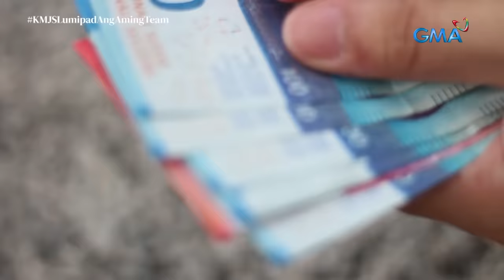Kumusta nga ba ang buhay ng mga Pinoy na nakatira sa Switzerland? | Kapuso Mo, Jessica Soho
Taunang Christmas party ng halos isang libong OFW sa Geneva, dinaluhan ni Jessica Soho sa pagbisita niya sa Switzerland.

Ang ating host, hinamon pang sumayaw ng Tinikling! Mareng Jessica, kakasa ka ba?

Ang kuwento ng mga Pinoy sa Switzerland, panoorin sa video.

KMJSLumipadAngAmingTeam.GMA Network promotes healthy debate and conversation online. Any abusive language that does not facilitate productive discourse will be blocked from this post.